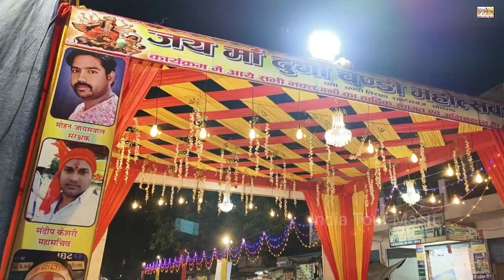SONBHADRA 6 TOP DURGA PANDAL 2023 | सोनभद्र (राबर्ट्सगंज) दुर्गा पूजा के 6 बेस्ट पंडाल 2023 में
Top 6 DURGA PUJA Pandal in sonbhadra
sonbhadra Durga Puja pandal
sonbhadra Durga Puja pandal 2023
sonbhadra best durga puja pandal in 2023
sonbhadra ka best DURGA Puja pandal 2023
Best puja pandal sonbhadra
Best puja pandal sonbhadra in 2023
Robertsganj pandal sonbhadra 2022
sonbhadra no 1 Pandal 2023
sonbhadra no 1 best Pandal 2023
sonbhadra best durga pandal2023
sonbhadra no 1 durga puja pandal in 2023
Kalyani Durga pandal Kolkata
Kolkata Durga Puja pandal
Robertsganj top 5 durga pandal 2023
Robertsganj Durga pandal
Durga Puja pandal sonbhadra
Durga pandal sonbhadra 2023
Best Durga pandal sonbhadra
Ram mandir puja pandal KOLKATA 2023

        Channel   - India Tour Masti

 ◆ Sonbhadra { Uttar Pradesh }